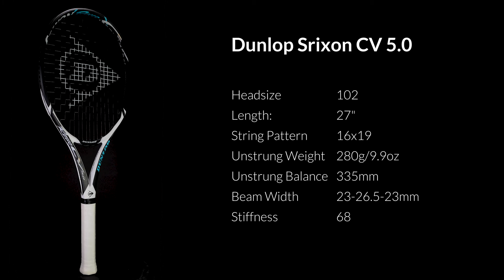Dunlop Srixon CV 5.0